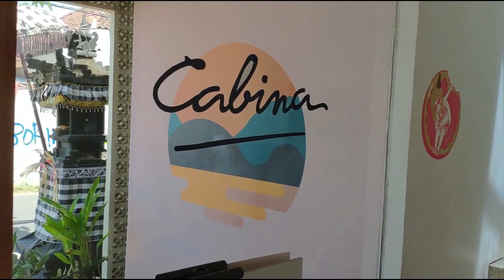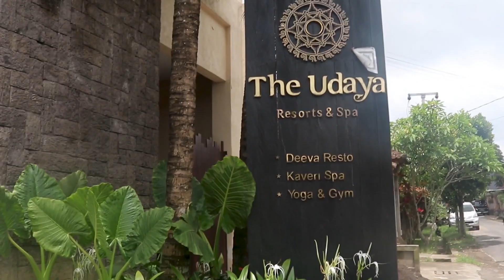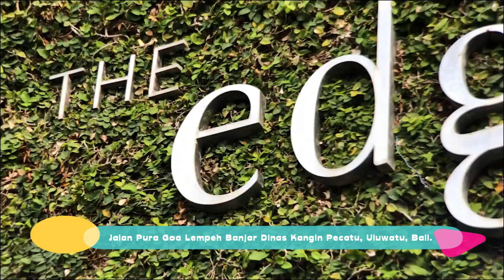4 Akomodasi Dengan 'Floating Breakfast' yang Ikonik di Bali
Dekade silam sarapan di ranjang alias 'breakfast in bed' sangat populer. Kini tren sudah digantikan dengan 'floating breakfast'. Semua orang di dunia setuju jika sarapan jadi waktu makan terpenting dalam sehari. Karenanya selalu mendapat perhatian istimewa. Termasuk munculnya tren 'breakfast in bed' atau sarapan di ranjang yang populer sepuluh tahun silam.

Kalau sering berkunjung atau berlibur ke Bali, pasti sudah tidak asing lagi dengan 'floating breakfast' atau sarapan di atas kolam renang. Biasanya banyak hotel atau resort di Bali, yang menawarkan pengalaman bersantap di dalam kolam renang. Berikut beberapa villa maupun resort di Pulau Dewata yang menyajikan floating breakfast yang patut Anda coba.